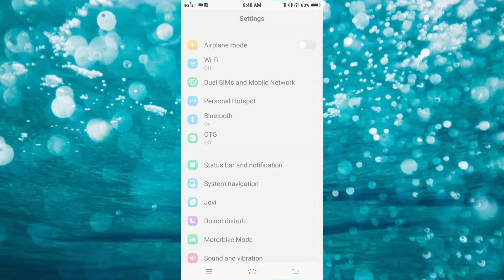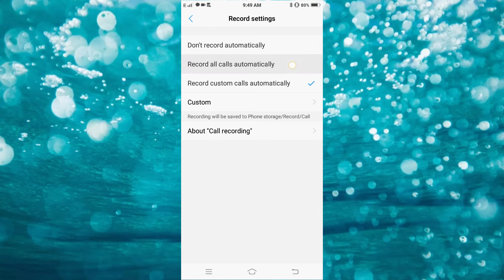How To Auto Call Recording Vivo Y53s Vivo Y53s Auto Call Recording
How To Auto Call Recording Vivo Y53s
| Vivo Y53s Auto Call Recording